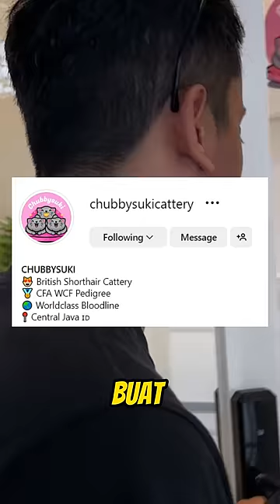NAWAR KUCING 40 JUTA